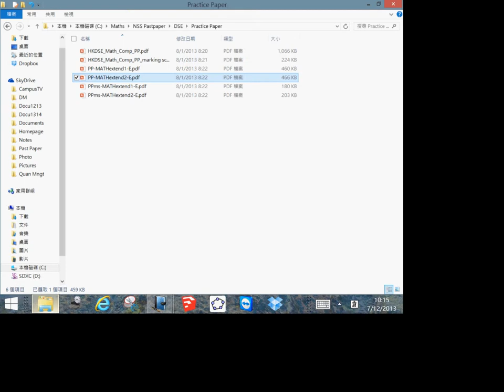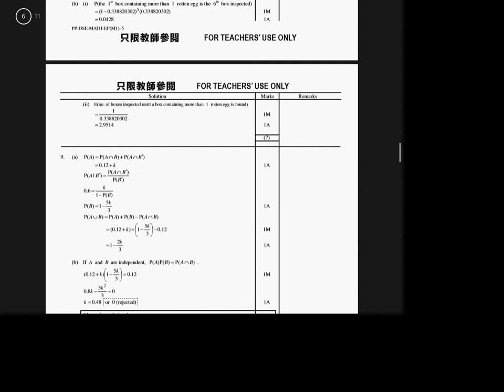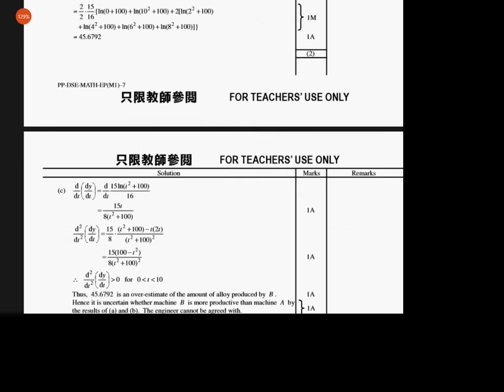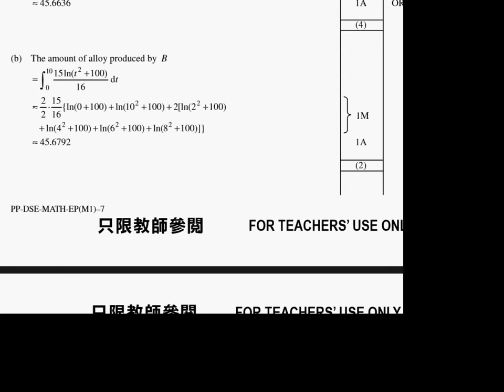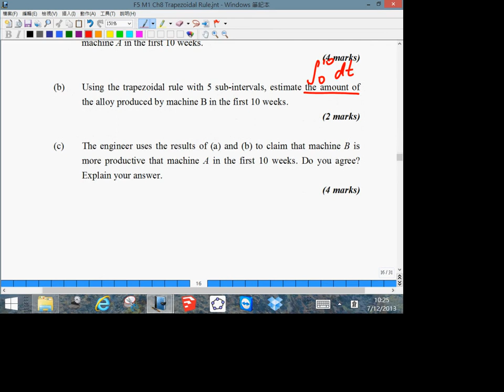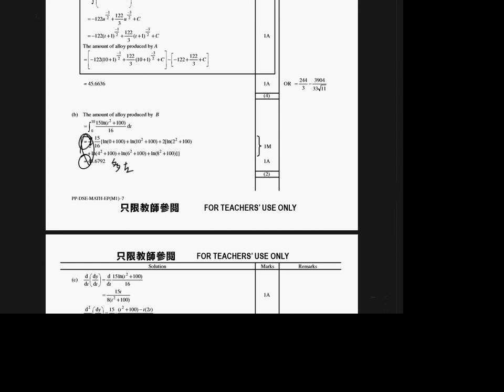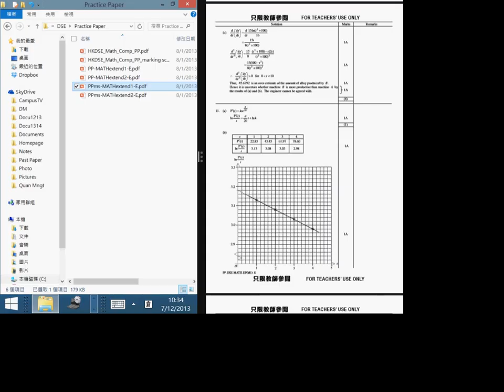F.5 Math Module 1 Tutorial - Ch.8 Trapezoidal Rule 7-12-2013 Part I